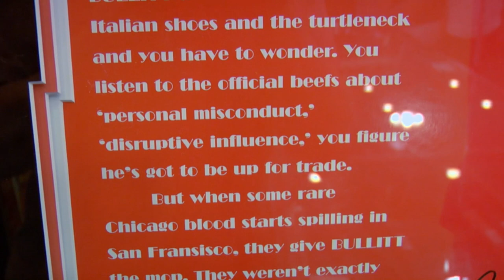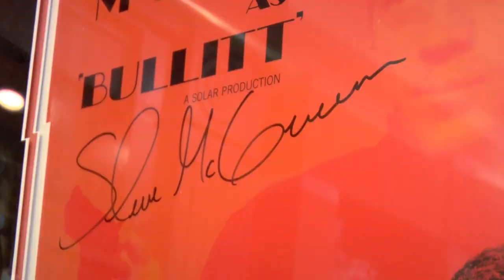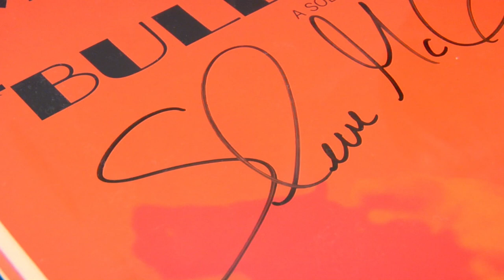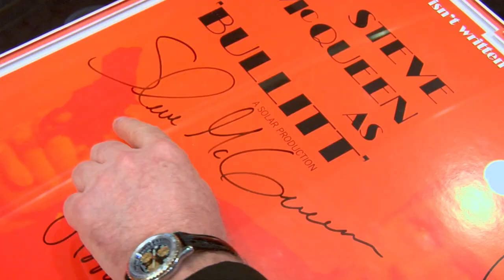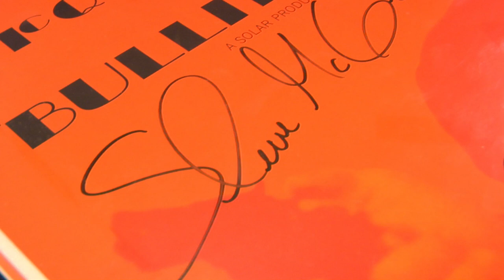Pawn Stars: "Bullitt" Movie Poster Autographed by Steve McQueen (Season 5) | History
When Rick is presented with a "Bullitt" film poster bearing a rare Steve McQueen signature, he discovers it might be even rarer than he thought in this clip from "Patriot Games."